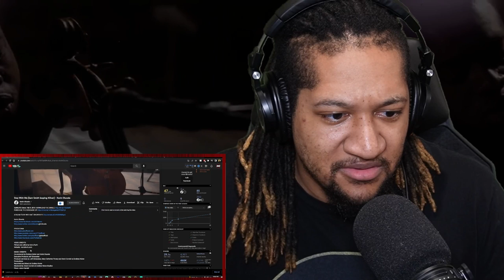Reaction to - Kevin Olusola - Stay With Me (Sam Smith looping KOver)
Stay With Me (Sam Smith looping KOver) - Kevin Olusola Reaction